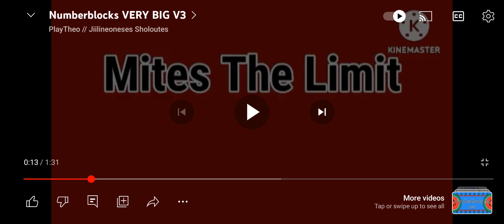Numberblocks 3 to Nevermindinfinity